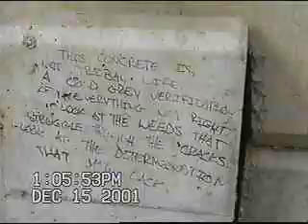Walk to Downtown Miles and Owen December 15 2001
Miles and I take one of our many walks downtown in the winter of 2001.  Owen went with us in the backpack.  We had quite an adventure, and everything seemed new to us all.